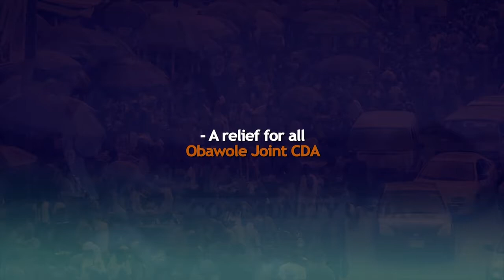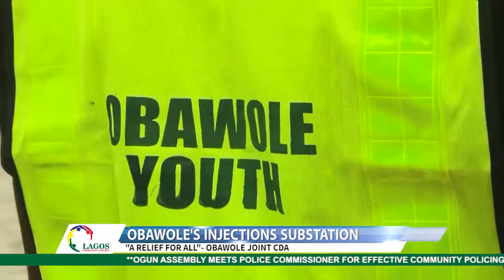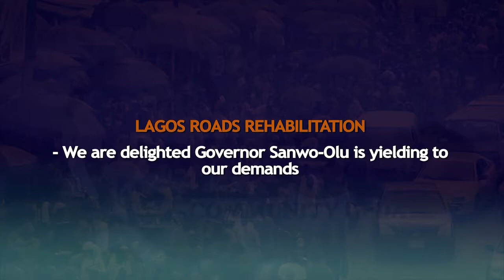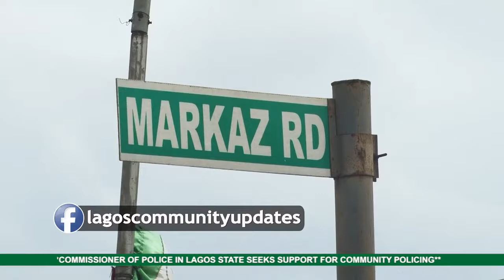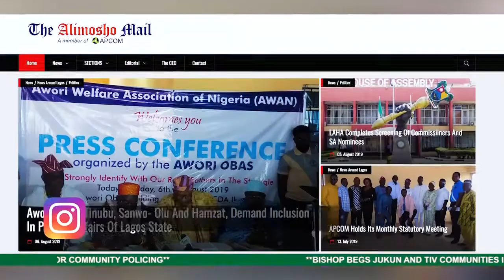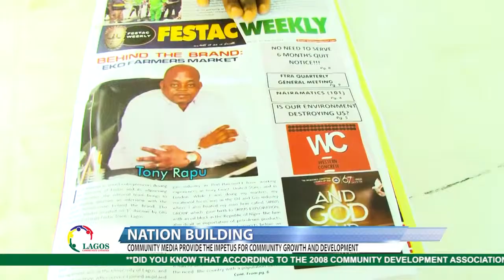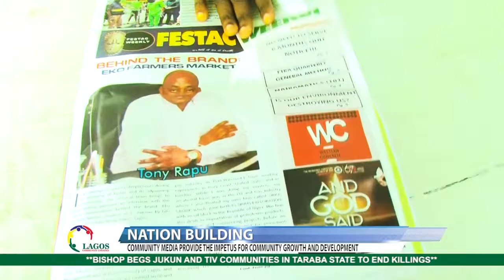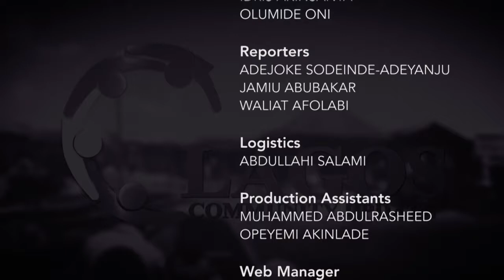LCU 61 - FULL EPISODE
1. Lagos road rehabilitation - " we are delighted Gov. SANWO OLU  is yielding to our demand
2.  Obawole's injection Substation - " A relief for all" - OBAWOLE JOINT CDA
3. Nation Building - Community media the Impetus for community growth and development